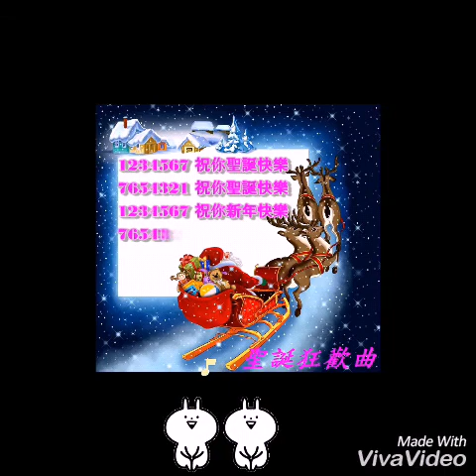2018年12月26日